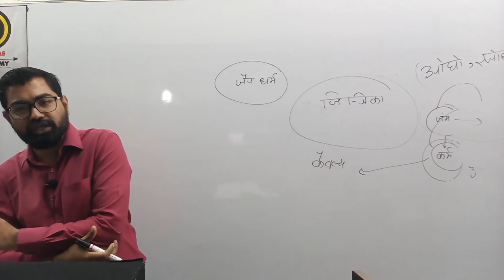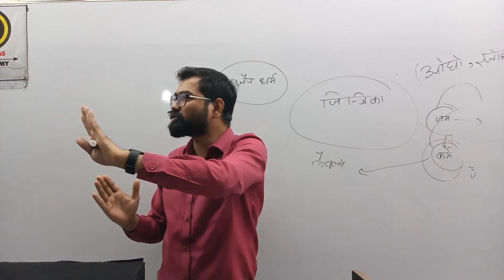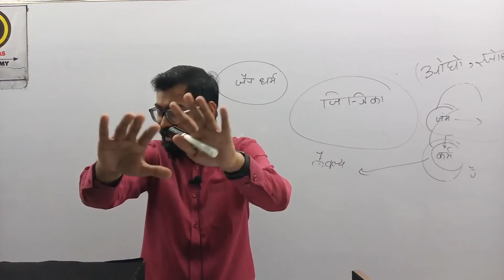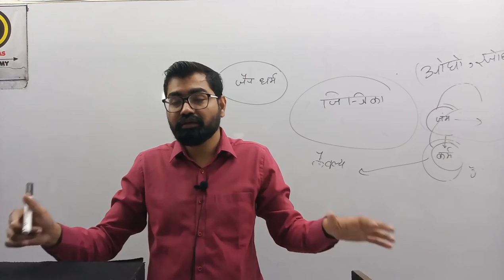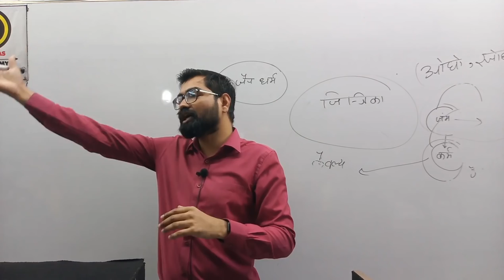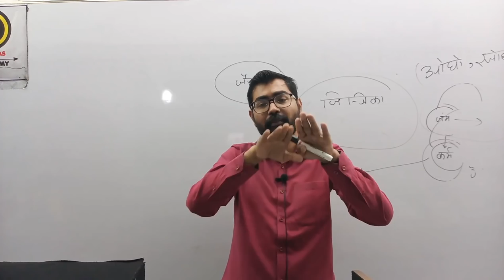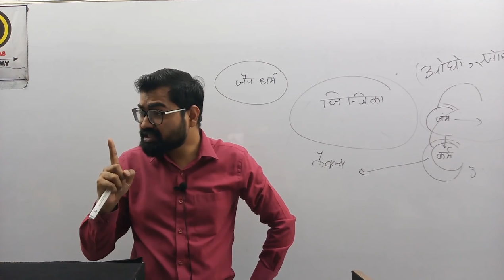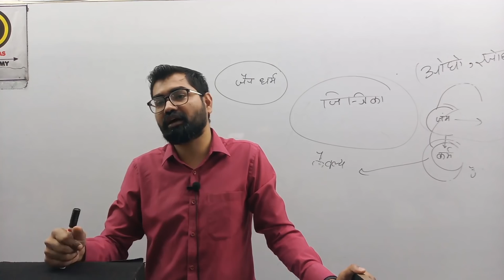मरने के बाद हमारा क्या होता है?